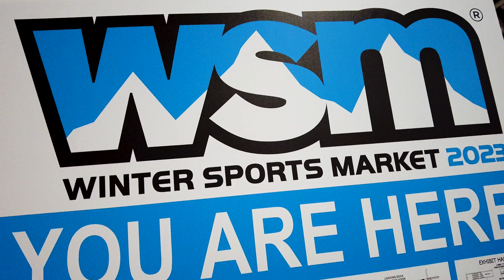Dale of Norway Vail Sweater (Adult's) | W23/24 Product Review